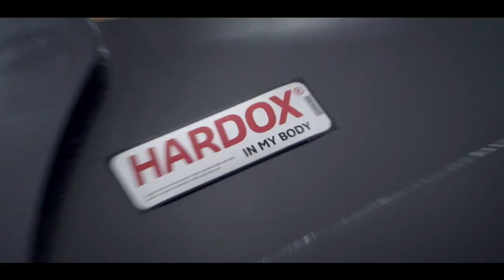THE ROCK!!!! MINING BUCKET FOR TEREX O&K RH 120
Finalmente! 💪🏽💥💣⚡🔥🌟🏁 THE ROCK è pronta! Benna HDV Classe T.200 per escavatore TEREX O&K RH 120 (300 ton). Ecco THE ROCK in dettaglio: Larghezza = 3.500 mm. 😁  Peso = 20 ton 😱  Cap. = 15 m3  😲 Salvalama, salvacoltelli, angolari fondo, inserti anti-usura made by ESCO. N°5 Denti ESCO 85SV2. Rivestimento interno in DUROX 450 per salvaguardare l’intera struttura.
Finally! THE ROCK is ready! HDV Class T.200 Bucket for TEREX O&K RH 120 excavator (300 ton). Here is THE ROCK in detail: Width = 3,500 mm.  Weight = 20 ton  Cap. = 15 m3. Lip shroud, side cutter and corner shroud, chocky bar and wear button made by ESCO. N ° 5 Teeth ESCO 85SV2. Internal coating in DUROX 450 to safeguard the entire structure. Ready to load the most abrasive materials !!